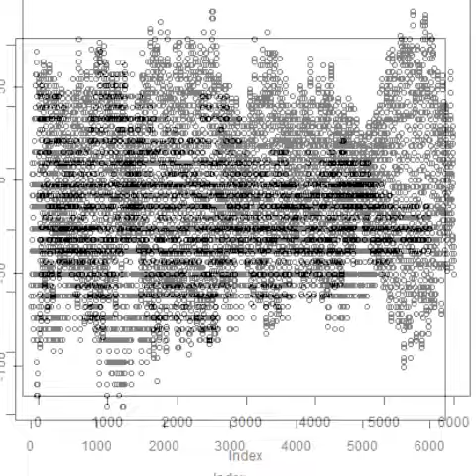スライドショー ‹樹脂容器›を利用した小型超音波システム Ultrasonic-labo